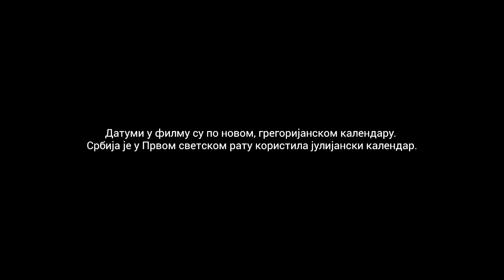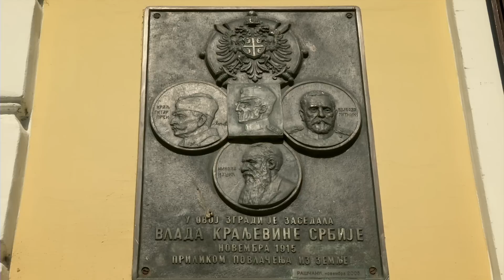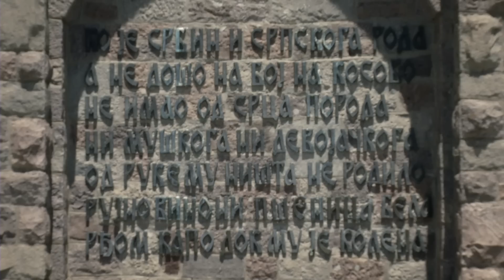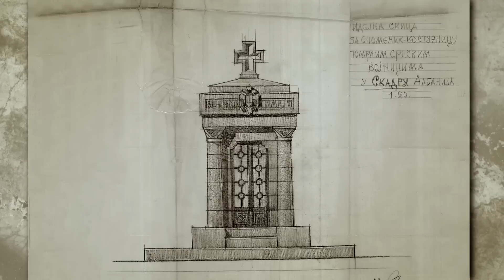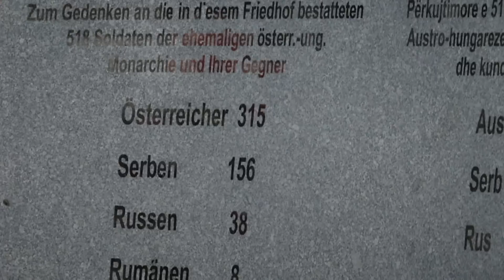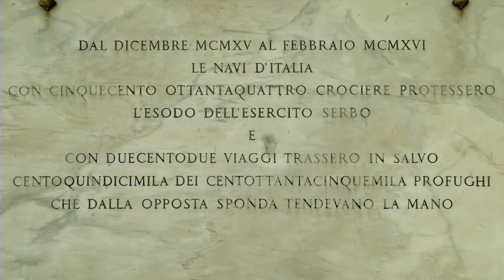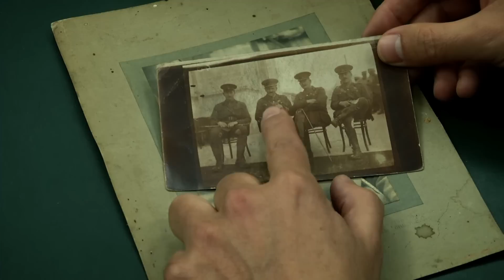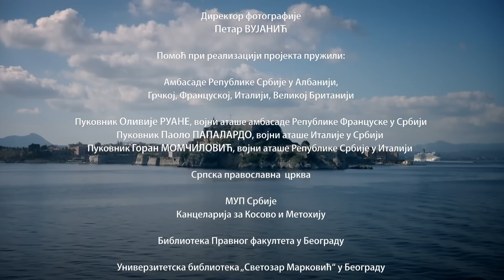Srbi na Krfu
Dokumentarni film „Srbi na Krfu – sto godina od Albanske golgote“ kroz hronologiju događaja beleži jedno od najvećih stradanja srpske vojske i naroda – Albansku golgotu.

Od trenutka velike austrougarsko – nemačko – bugarske ofanzive do dolaska na Krf  kroz priču nas vodi profesor Filozofskog fakulteta u Beogradu istoričar dr Miloš Ković.

Na autentičnim lokacijama u Srbiji, Crnoj Gori, Albaniji i Grčkoj ispričana su i prikazana sva stradanja, strahote i tragedija koje su tih dana zadesile srpsku državu.

Analitičnom i sistematičnom pretragom brojnih knjiga, zapisa i ratnih dnevnika učesnika Albanske golgote film otkriva brojne zanimljivosti i pojedinosti vezane za povlačenje 1915. i 1916.godine koje do sada nisu bile toliko poznate.

Film donosi i do sada neobjavljene fotografije srpske vojske koje su zabeležile savezničke armije.

Dokumentarni film „Srbi na Krfu – sto godina od Albanske golgote“ sniman je u sedam evropskih država.

Autor:  Slađana Zarić

Prezenter: dr Miloš Ković